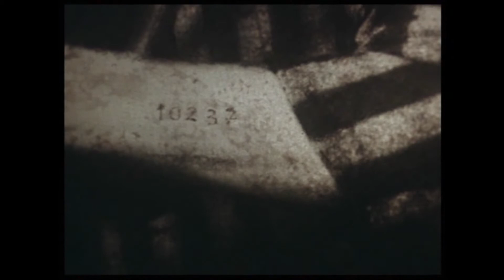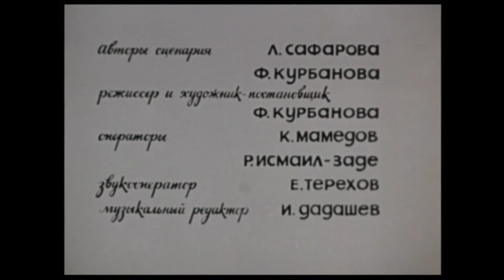Seans (Firəngiz Qurbanova, 1987)